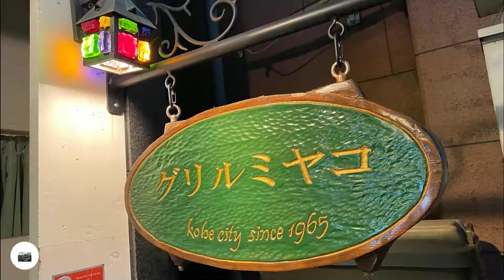sea to summit 14 Western Rokko Mountains